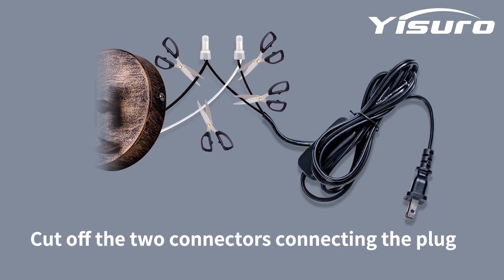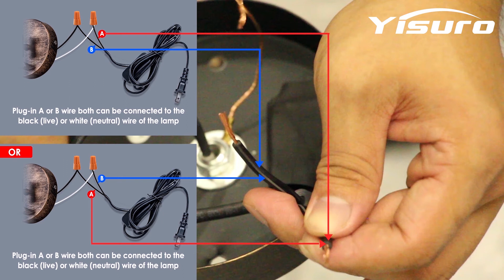YISURO OLD [SKU: yx-090-1, yx-090-2] Swing arm wall light Installation video